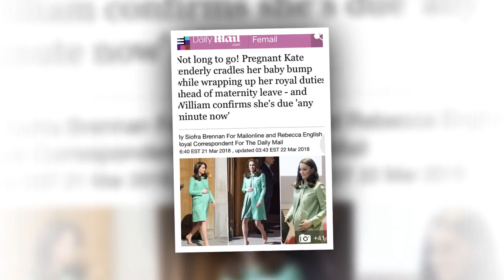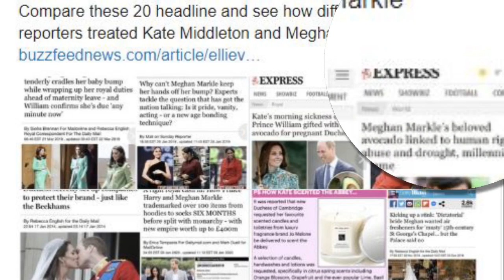Kate Middleton shed tears when Prince Harry declared ending his love for her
Kate Middleton Is Devastated That She's No Longer Close With Prince Harry